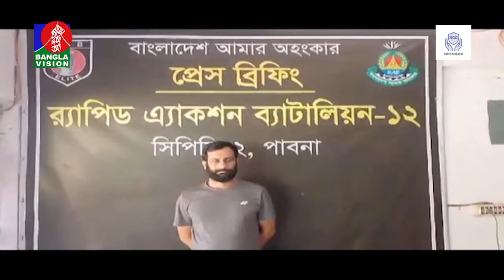সাবেক মন্ত্রীর ছেলের গাড়িতে মিললো অ/স্ত্র গু/লি ই/য়া/বা